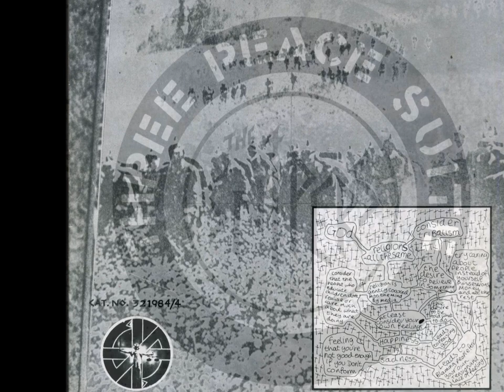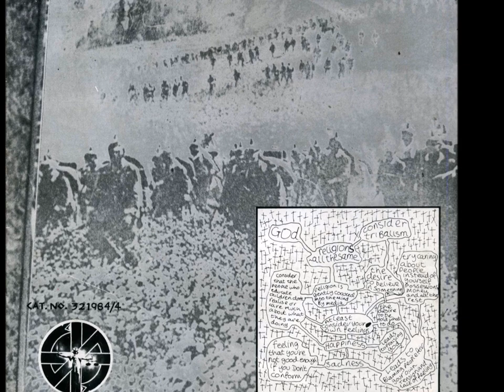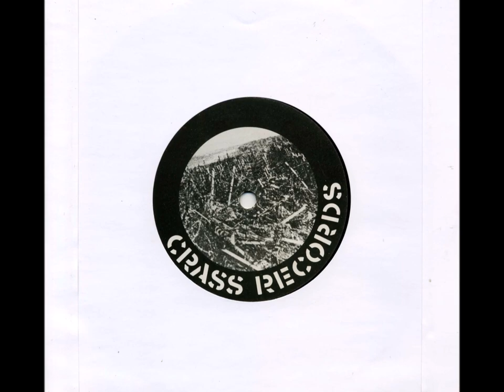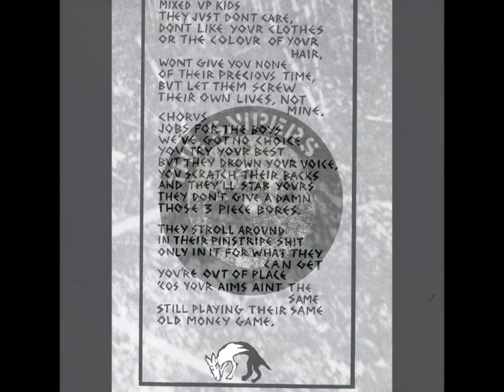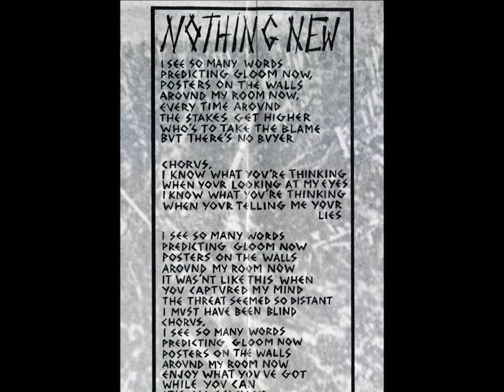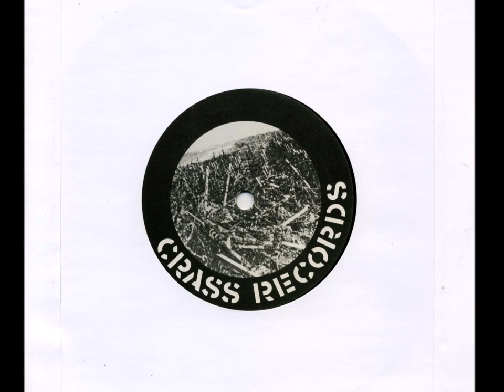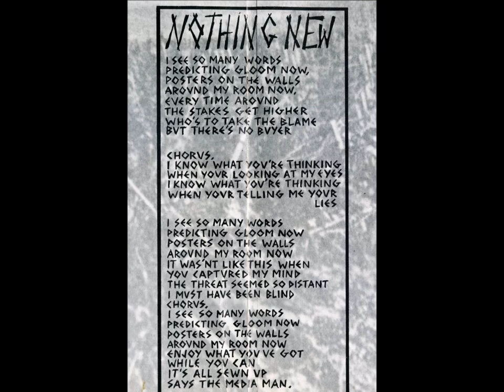The Snipers - Crass Records - 1981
The Snipers, who I know next to nothing about except that they were on ‘Bullshit Detector’, and had this one 7″ single entitled ‘Three Piece Suite’, both released on Crass Records, which I liked and all my mates hated!

One of my gripes about the Crass record label, or perhaps more specifically some peoples views on the Crass record label, is that lazy remark; "All those records on that record label are just noisy thrash" or varying versions of those words, perhaps with an added: "All sound the same" remark for good measure. .

The Crass record label released a heap of records of many differing styles.

I reckon Annie Anxiety would have a hard time (on any record label not just Crass Records) sounding anything like any other artist or band. Lack Of Knowledge, M.D.C, Poison Girls, Zounds, D & V, Andy T or The Mob, neither Rudimentary Peni or K.U.K.L and many others on that label.

This record by The Snipers, is one of my favourite 7" singles on the Crass record label and is often overlooked. Criminally overlooked in my opinion!

Starting off with 'Parents Of God', a slow tom tom drum v bass guitar drone workout, followed by a guitar sound so sharp that Keith Levine from P.I.L should have sued Crass Records AND The Snipers, just as 'Flowers Of Romance' was being recorded. Wolfgang Press were also recording music similar to this 'Parents Of God' track around this time. Certainly The Snipers finding themselves in good company. This is a startling track.

The other side starts with '3 Piece Bores' and the drummer finds a snare drum from somewhere and batters that about, while blissfully unaware that when the record would finally be released, hundreds of Crasstafarians would jump up and down in their parents homes for a little over two minutes while praising the Lord (Penny Rimbaud) that at least one track on this bloody record sounds a' bit like' Crass / D.I.R.T / Conflict / ENTER NAME OF BAND HERE. *** It doesn't by the way ***

The third track 'Nothing New' concludes this 7" single on a high. A 'call and response' battle between the bass and guitar, well written lyrics with the words 'sung' in such a 'bored matter of fact way', for the casual listener to think that perhaps he was reading the lyrics from a school notebook in a dark studio in Wood Green squinting at the words. But it all works. Wonderfully. For the last few seconds as the final bar chords make a pleasantly loud crescendo, it makes you wonder where the hell were all those bar chords hiding before that moment!

This record is classic, and it never sold!!!

Perhaps the band should have just sounded like Crass after all huh?

For the record my favourite 7" single on the Crass record label is 'Bloody Revolutions / Persons Unknown' a split Crass and Poison Girls record, closely followed by 'No Doves Fly Here' by The Mob.

The text below ripped from Listen And Understand blog.

The Snipers formed in late 1979 in Oxfordshire. The band compromised of Russell Bowers on vocals, Dave 'Bungi' Hounslow on guitar, Steve 'Wacker' Harris on bass and Mark Taplin on drums.

They were inspired by Crass to start a band, even though none of them could play and none of them had any equipment (what they did find was crap, such as a Colombus bass, homemade guitar, half a drum set and a 15 watt practice amp).

They were going to originally be called The Sinyx, but changed it to The Snipers upon finding out that it had already been taken.

Early practices were done at Russell's parents garage.

It took at least ten months of writing songs and practicing before they played their first gig at a Christmas party in the Victory Hut, a community centre from Brize Norton (a leftover hut from World War II).

The Snipers then recorded their first demo in Bourten, Gloucestershire possible around 1980.

They shared it with their friends and sent one to Crass.

Crass pulled their track 'War Song' for Bullshit Detector 1.

A second Demo was recorded, better recorded versions of three of those tracks on that demo ended up on their 1981 7" single 'Three Piece Suite' for Crass Records, and the other three tracks from the demo on a compilation, 'Spirit of an Old Age Anthem' cassette tape was released in 1982, and was the last thing the band released.

They played their last gig at the Wapping Anarchy Centre with Failing Parachutes in support, a band that is included in their compilation tape.

Mark eventually moved to Telford, and this led to the band becoming less active, and ultimately, their demise.

They had no interest in replacing Mark, since the band was made out of friendship.